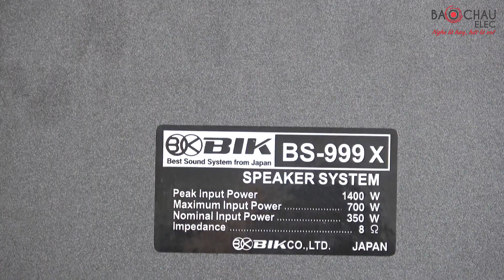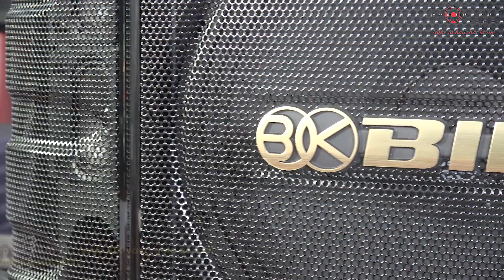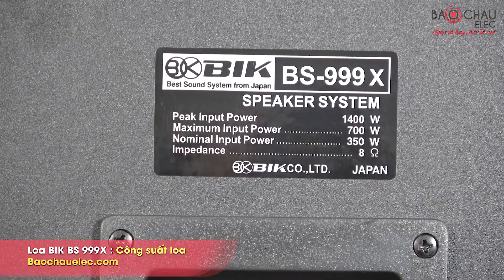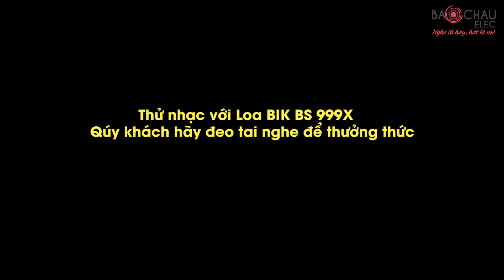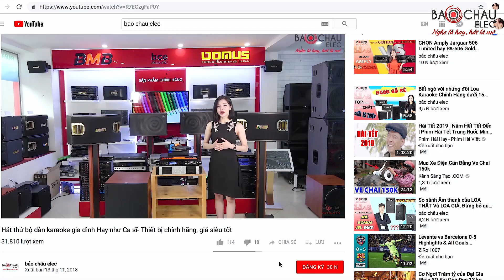Loa BIK BS 999X Chính Hãng Nhật Bản, hàng mới về, có trả góp giá rẻ nhất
Loa BIK BS-999X là sự kết tinh của uy lực sức mạnh và độ mềm mại từ thương hiệu nổi tiếng đến từ Nhật bản. Với loa bass 30cm, công suất 350W/1400W hát karaoke và nghe nhạc đều rất tốt.

Loa được chế tạo bởi chính tay nghề của các kỹ sư giỏi, họ chăm chỉ tìm tòi những công nghệ mới, cũng như hoàn thiện từ những chi tiết nhỏ để cho ra một dòng Loa mang âm hưởng tuyệt vời nhất. Đây chính là dòng sản phẩm loa chuyên dụng cho phòng hát karaoke chuyên nghiệp và gia đình.

Xem thông tin chi tiết và giá thành Loa BIK BS-999X

Hotline: 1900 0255 (tư vấn, bán hàng giá tốt nhất)
Hệ thống showroom của Bảo Châu Elec trên toàn quốc:
- Showroom Hà Nội: Số 45 Trung Kính (cũ), Q. Cầu Giấy. ĐT: 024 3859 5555
- Showroom Tân Bình - TP HCM: Số 63 Phổ Quang, Q. Tân Bình. ĐT: 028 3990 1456
- Showroom Hải Phòng: Số 260 Văn Cao, Q. Ngô Quyền. ĐT: 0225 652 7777
- Showroom Bắc Ninh: Số 23 Lý Anh Tông, TP Bắc Ninh. ĐT: 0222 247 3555
- Showroom Đà Nẵng: Tầng 2, Số 72 Hàm Nghi, Q. Thanh Khê. ĐT: 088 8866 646
- Showroom Đồng Nai: 190+192 Phan Đình Phùng, TP Biên Hòa. ĐT: 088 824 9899
- Showroom Quận 7 - TP HCM: Số 78 Đường 65, Quận 7. ĐT:  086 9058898